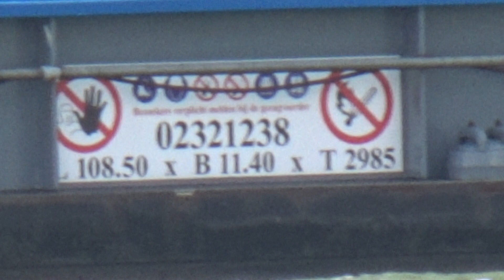SIRIUS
Scheepsgegevens
Scheepstype Motorvrachtschip
ENI-nummer 4028060
02321238
Bouwjaar 1982
Bouwwerf Meidericher Schiffswerft in Dbg Ruhrort
Tonnage 2985
Afmetingen 108.50 x 11.40 x 3.46
Voortstuwing 2 x 1360 pk MAN
2 x 1278 pk Mitsubishi
Kopschroef 320 pk DAF
Mutaties
Mutatiedatum 1982
Naam HANIEL KURIER 60
Eigenaar Haniel Reederei GmbH & Co KG in Mannheim
Rederij Haniel
Mutatiedatum 1993
Naam EVAN
Eigenaar Esa BV in Rockanje
Mutatiedatum 1998
Naam PRIVILEGE
Eigenaar D. Werkman in Zwijndrecht
Mutatiedatum 2007
Naam SIRIUS
Eigenaar Flikweert Scheepvaartbedrijf Vof in Zierikzee